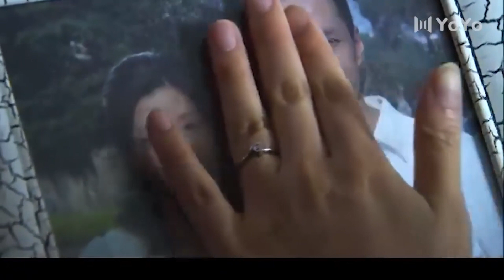丈夫去世妻子遭小姑子仇恨，不僅不讓她進門，還罵她害了全家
❤劇情簡介：在一個看似幸福的無性婚姻家庭中，愛情、親情、友情是如此脆弱、無奈和痛苦，美麗溫柔的董曉晗擁有讓所有人欣羨的家庭和幸福，她的丈夫方凱是興安集團分公司的總經理，她的閨蜜喬煜則是興安集團董事長的女兒，公私兩層關係讓本來工作勤苦的方凱備受器重，前途無量。然而大學時代的一次事故讓方凱喪失了性能力，這也成為曉晗幸福人生中唯一一抹暗色。在方凱海外進修期間，她和喬煜以及喬煜的發小陳峰進山遊玩，暴雨傾盆的時刻這位人妻與帥氣陽剛的陳峰發生了不該發生的故事。當曉晗想要斬斷情絲之時，卻發現自己已經深陷情感泥潭……
❤更多好劇：

丨中国优秀影视剧丨影视剧丨演技派 | 家庭 | 爱情 | 都市丨职场丨演技丨经典剧丨老戏骨丨 年代丨殷桃丨冯远征丨邓超丨马雅舒丨王阳